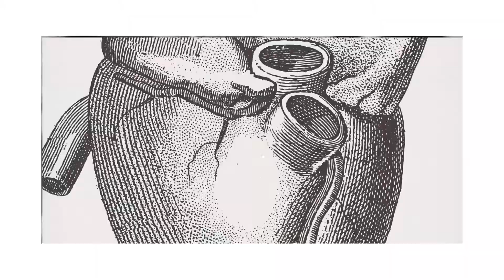Step intermédiaire ENCHAINEMENT #28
VIDÉO PÉDAGOGIQUE PRO - Bloc asymétrique (32 temps) créé et détaillé par Jérémie Delaunay.

À PROPOS DE MOTION SYSTEM

Depuis 2010 MOTION SYSTEM a pour vocation d'accompagner les professeurs de Fitness dans la préparation de leurs cours collectifs. Emmené par Rémy HULEUX, le projet n'a qu'un seul objectif: promouvoir les bonnes pratiques en terme d'efficacité, de sécurité et de créativité.

RETROUVEZ DES CENTAINES DE VIDÉOS DE COURS DU RENFORCEMENT MUSCULAIRE AU MIND & BODY EN PASSANT PAR LE CARDIO donnés par des coachs de renommée internationale